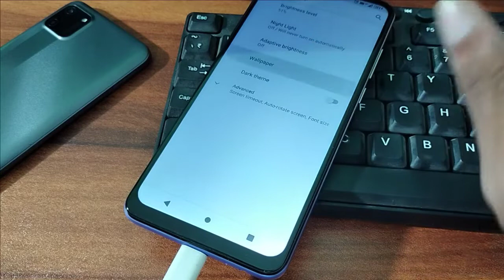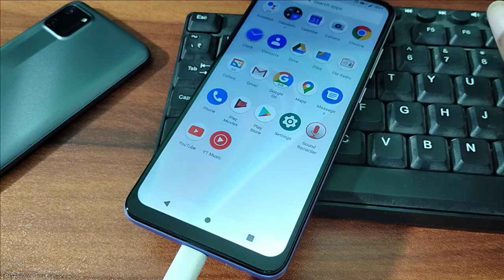How to change wallpaper in Micromax in 1